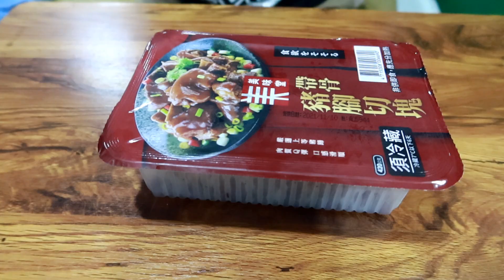天堂W就是爛！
太扯了，
除了畫面有進步，
內容思維還是古早的站樁打怪，
這樣的玩法還想吸引客戶

疑？
開服大爆滿？
這現象不合邏輯啊

或許，
有許多玩家只想課金練功吧